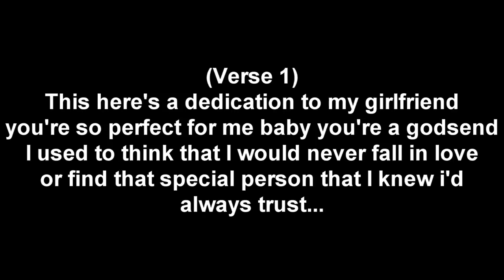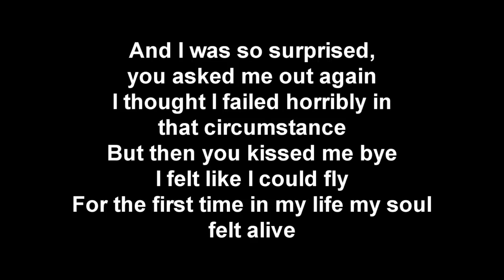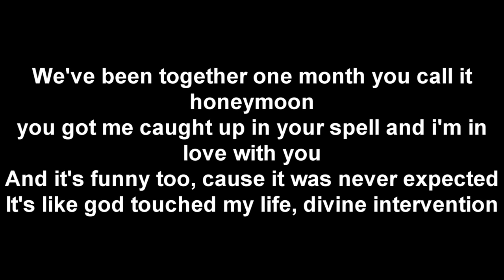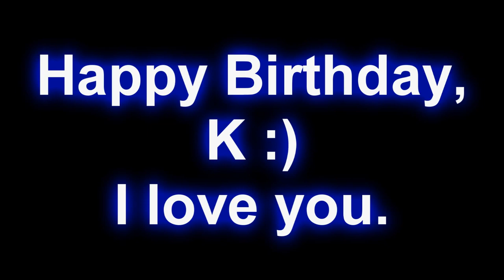This song is dedicated to my girlfriend